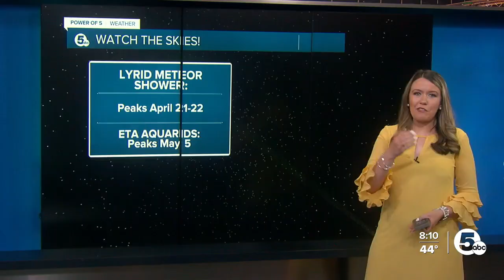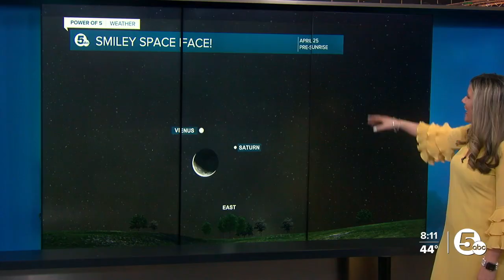The Lyrid Meteor Shower Peaks this week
This week brings a chance to see shooting stars thanks to the Lyrid Meteor Shower! It peaks Monday night going into Tuesday.